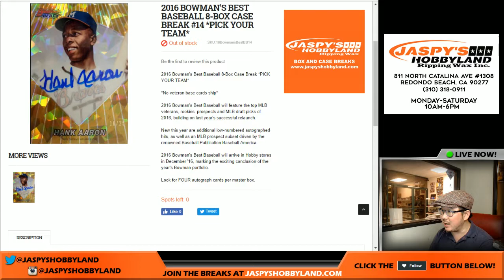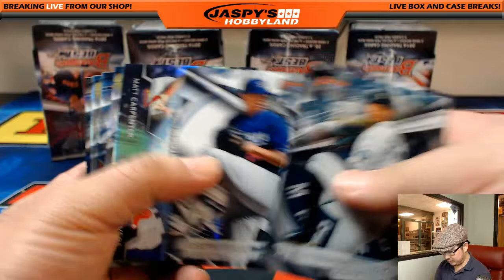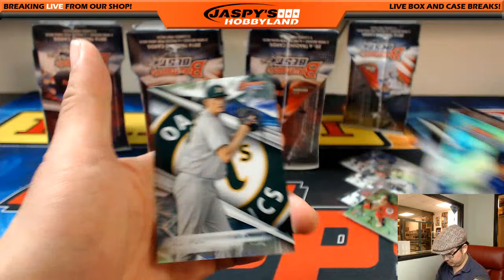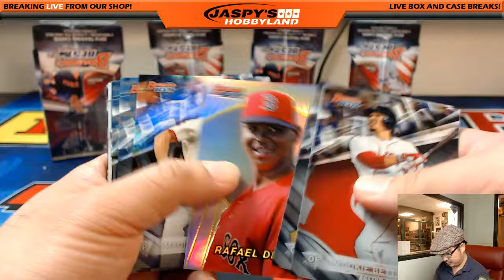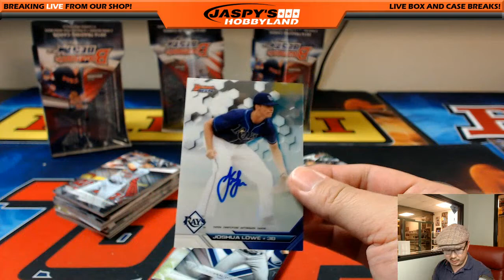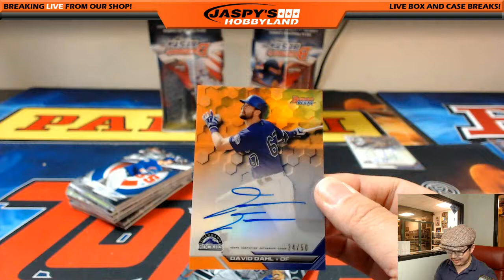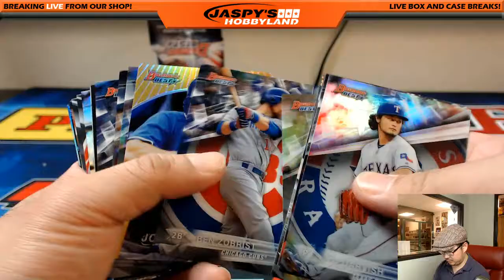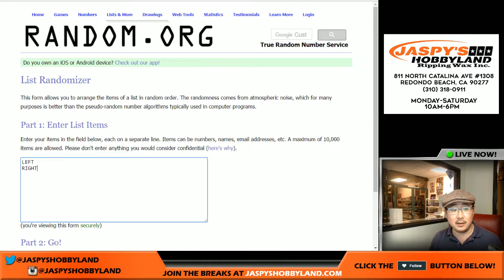02/22/17 [8Box PICK YOUR TEAM] #14 - 2016 Bowman's Best MLB Baseball